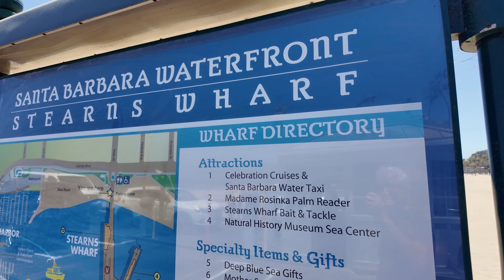SANTA BARBARA - CALIFORNIA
Santa Barbara is one the most beautiful towns on the West Coast!